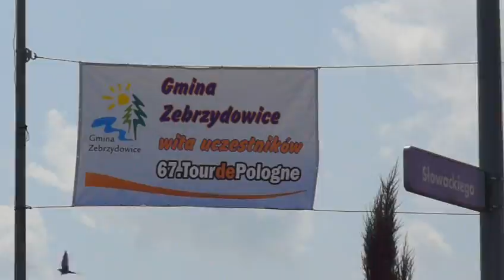Tour de Pologne: Zebrzydowice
Tour de Pologne: Zebrzydowice wideo: crasher